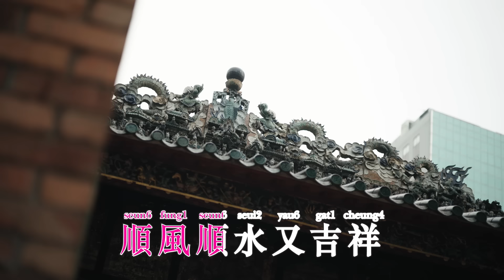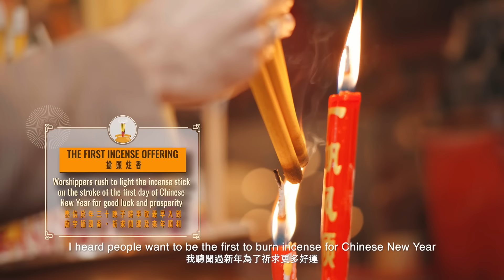Chinese New Year Experience: A Day as a Temple Manager in Hong Kong | 香港地一日廟祝初體驗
Chinese New Year is fast approaching! Besides festive decorations in red and gold, red pockets and traditional food, there are more to explore about Chines New Year! The first three days are said to be the best time to visit temples. On the stroke of the first day of Chinese New Year, families rush to the temple to light the incense stick for good luck and prosperity. Join Nicola, an Italian bar manager to experience the locals’ Lunar New Year traditions, as he spent a day as a temple manager in Hong Kong!

新年就到，好多人會喺大年初一去廟宇搶上頭炷香，祈求來年順風順水。即睇嚟自意大利嘅酒吧經理Nicola跟廟祝Paul學做「一日廟祝」，由清潔、上頭炷香、觀音借庫到拜太歲等，原來都大有學問！